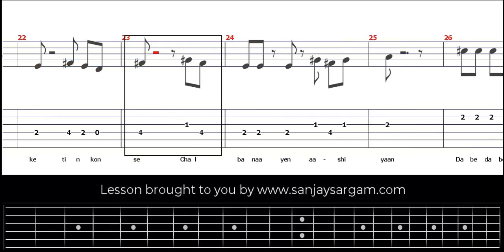Aashiyan - Guitar Tutorial (Tabs)